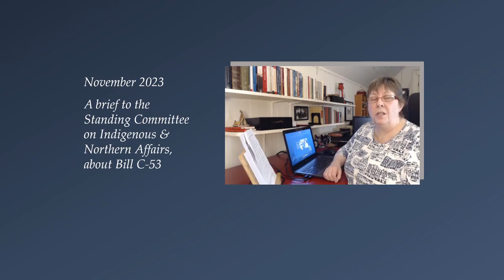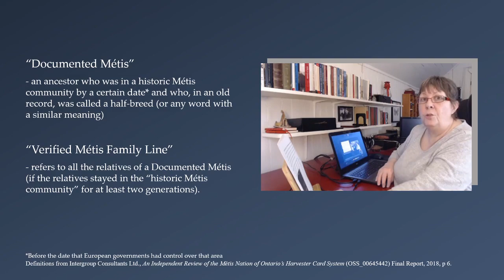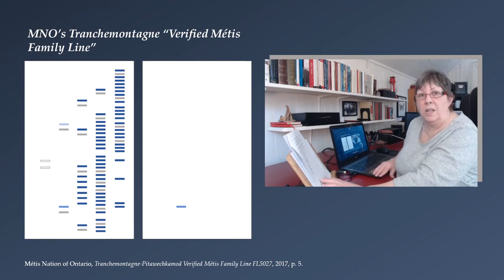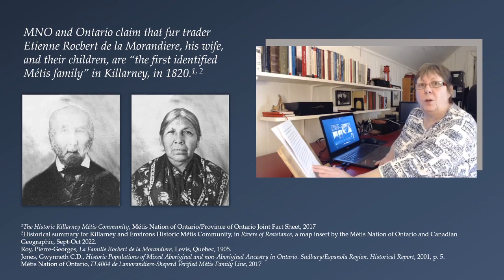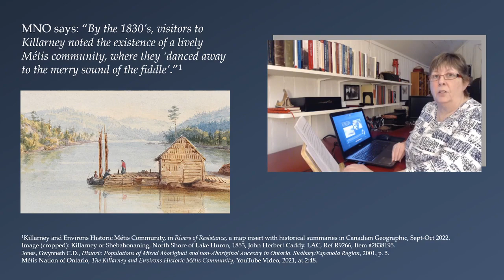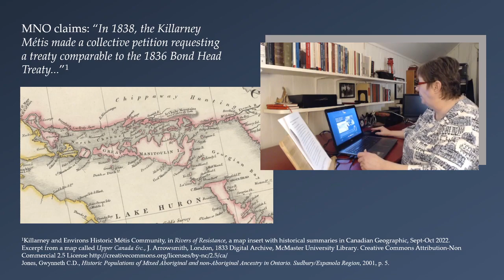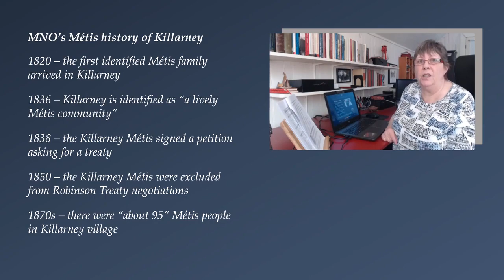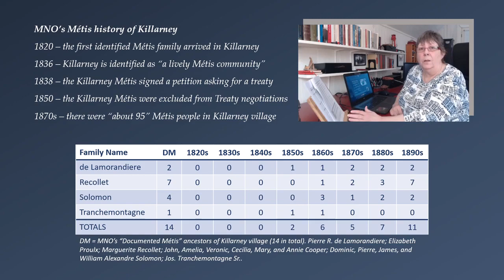MNO's False Métis History of Killarney & Environs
MNO’s false Métis history of “Killarney & Environs” should raise serious questions about MNO’s claim to represent descendants of historic Métis communities in Ontario.

To download the brief I submitted to the Standing Committee on Indigenous & Northern Affairs:
Click on the word “Briefs” under the heading “INFORMATION”.

Some of the other briefs that oppose MNO’s idea of “historic Métis communities” are by:

Dr. Darryl Leroux
Dr. Darren O’Toole
Dr. Celeste Pedri-Spade
Robyn Lawson
Chiefs of Ontario
Anishinabek Nation
Assembly of First Nations
Robinson-Huron Waawiindamaagewin
Manitoba Métis Federation

Adele Loosemore
Shebahonaning/Killarney Ontario